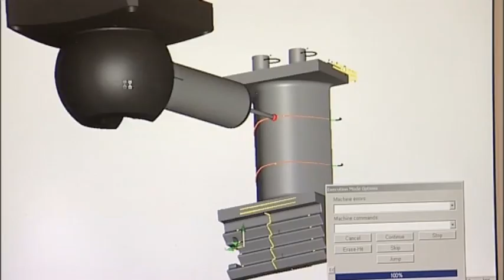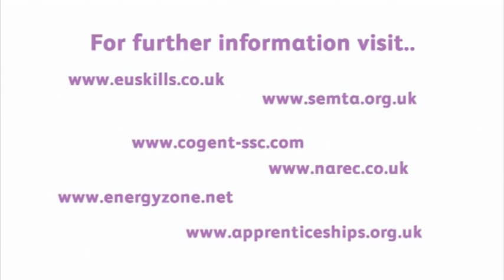East Durham College: Renewable Energy in the North East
East Durham College students Liam and Sally discuss their experiences in the Renewable energy industry and how your studies can get you there

By 2020 15% of all UK energy is expected to be generated from renewables - so now is the time to start training for your career in the industry.

A renewable energy is basically taking our energy from natural sources so things like wind, solar power, tidal power and its completely in contrast to what we do currently which is using finite resources, so things like oil, gas and coal. What we are looking to do now is be at the heart of manufacturing the new wave of technologies.
In the North East the wind industry is growing massively at the moment. There is so much potential for new manufacturing facilities, new testing facilities and new development facilities for off-shore wind, on-shore wind and for wave devices. So over the next ten years there is going to be an awful lot of growth and an awful lot more jobs available.

If you are interested in a career in the Renewable Energy Industry contact East Durham College today to find out which courses will help you get there.

East Durham College operates across two campuses and the local community, as well as providing work force development in individual work places. The College Durham provides a choice of apprenticeships, A levels, GCSE's and NVQ's which are great for further education and for employers to discover skilled, talented employees.

Peterlee Campus - 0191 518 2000
Houghall Campus, Durham - 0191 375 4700